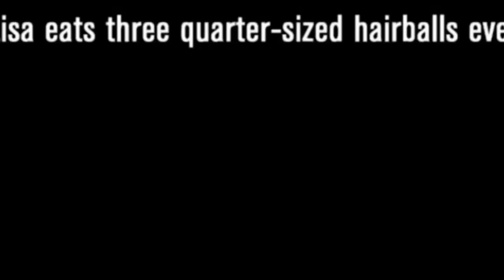ADDICTED TO EATING CAT FUR